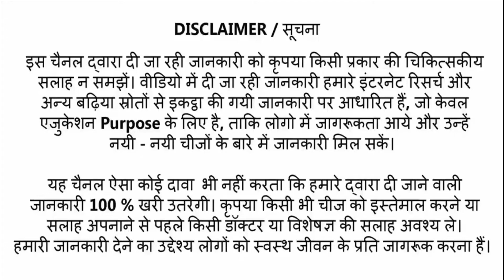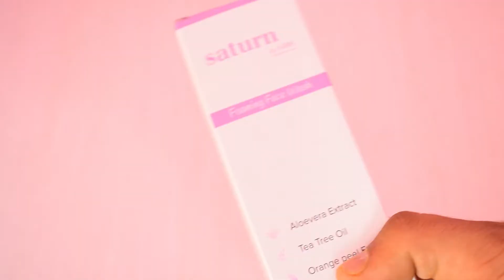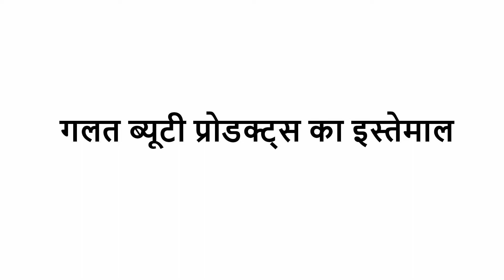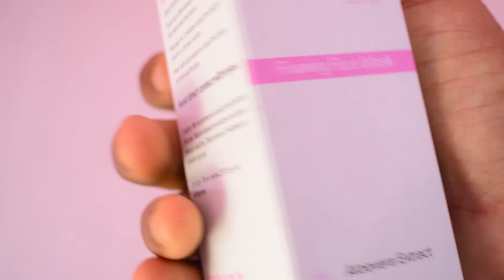Pimples Kaise Hataye | How to Get rid of Pimples | कभी न अपनाये ये 7 आदतें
IN this Video I will give you best knowledge about how to get rid of pimples and How you can do it at home. Most of teenagers have pimples problem and they do many type of mistakes which must be avoided.

You can make your pimples less by finding some of mistakes which you usually do by unaware of these. In this Video 7 types of mistakes which is normally done by peoples which make their acne and pimples worse

Acne Treatment at home is a trending question which is asked by our viewers. SO I decided to make an informative video about acne which can be applied on anyone and can help to them.

Acne is a condition when excess oil, bacteria and dead skin clog the skin pores and redness take place there and this called acne.

Acne and pimples mostly affect teenagers and in that age they do many  mistakes like popping pimples and all which make acne worse.

Aapko is video me pimples ko kaise hataye aur acne ko kaise kam kare se related bahut hi informative jankari dee gyi hain jiski aapko dhyan se dekhna hai aur aaply karna hai apni daily life me taki aapki pimples ki problem kam ho ske

Pimples ko kaise kam kare ke bare me bahut hi kaam ka content is video me diya gaya hain